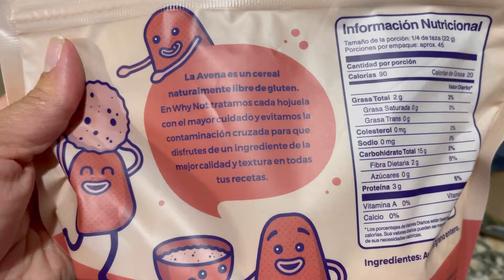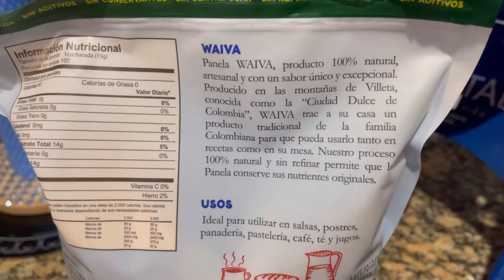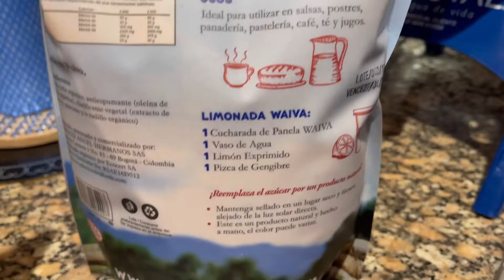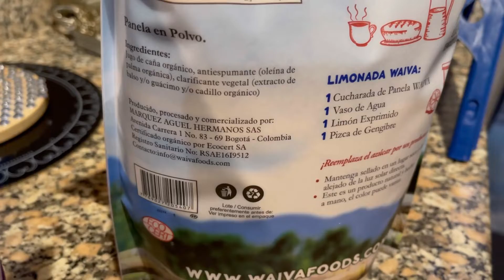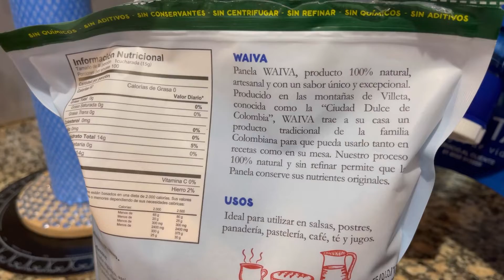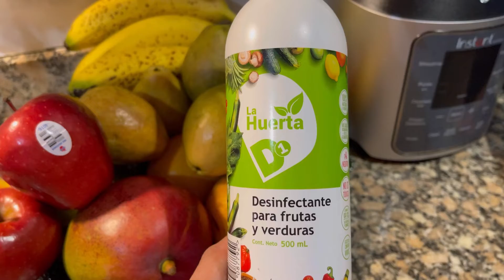Imprescindibles de mi Alacena